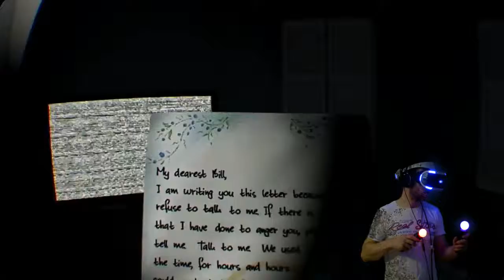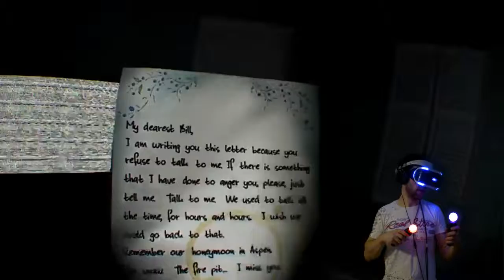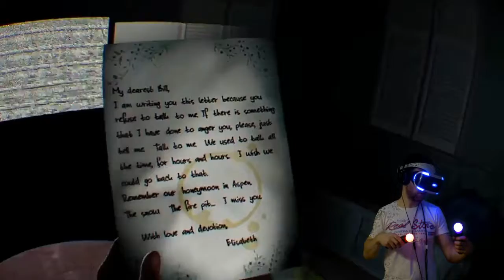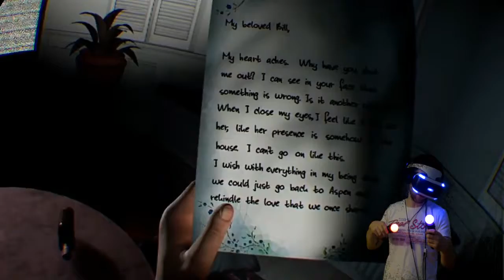Paranormal Activity: The Lost Soul #03 | Wir treffen Mutti | VR HORROR | PS4 Gameplay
Let´s Play PARANORMAL ACTIVITY: THE LOST SOUL

PS4 PRO / PSVR HORROR Gameplay

Wir begeben uns nachts allein in ein Haus mitten im Wald.
Doch es ist kein gewöhnliches Haus, gruselige, unerklärliche Dinge gehen dort vor sich.
Türklinken schnappen wie von Geisterhand, Holzdielen knarren ohne das jemand im Haus zu sein scheint. Was ist hier passiert und vor allem: Was wird noch alles passieren?

Entwickler:  VRWERX

Spiel:     Paranormal Activity: The Lost Soul
   (PSN Download)